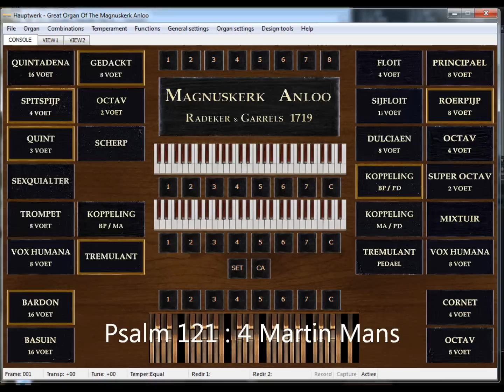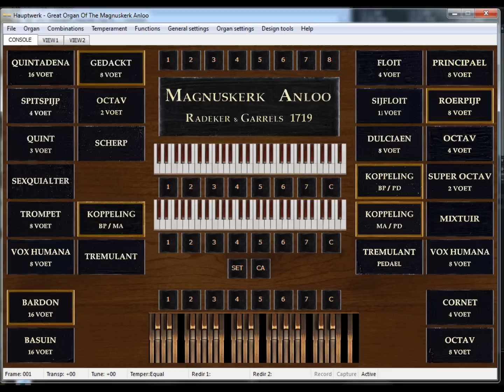Anloo Hauptwerk Virtual Pipe Organ (Wet)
Gerben van den Akker speelt een bewerking van Martin Mans, Psalm 121 : 4. Het sample set is van orgel Anloo Netherlands. Met zelf toegevoegde akoestiek opgenomen. (with acoustic)